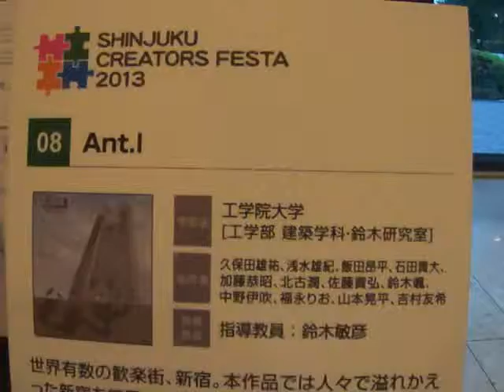新宿クリエイターズフェスタ 2013 学生アート08 SHINJUKU CREATOR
新宿クリエイターズフェスタ２０１３が、開催されました。
新宿センタービル１階ロビーで、学生アートが展示されました。
「Ant.I」　工学院大学

The SHINJUKU CREATORS FESTA 2013 was held.
SHINJUKU CREATORS FESTA's art.